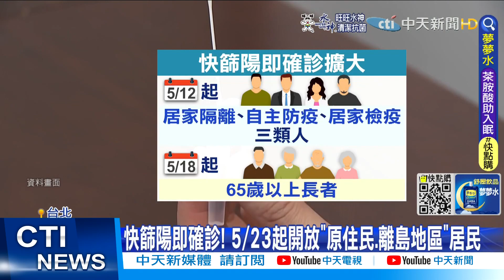【每日必看】明原住民離島居民快篩陽即確診 醫籲這一族群快開放@中天新聞CtiNews @健康我加1CtiHealthyme 20220522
快篩陽性視同確診範圍再擴大!指揮中心昨天宣布5/23號起，居住在"離島及原住民地區"的民眾皆可適用快篩陽即確診，指揮中心說未來會以"全民適用"為目標，但下一波該優先開放哪類族群?有醫師建議快篩陽即確診最主要目的是要加速給藥，因此下一類適用對象應該不分年齡層，只要符合轉重症高風險因子的民眾都該優先開放適用。